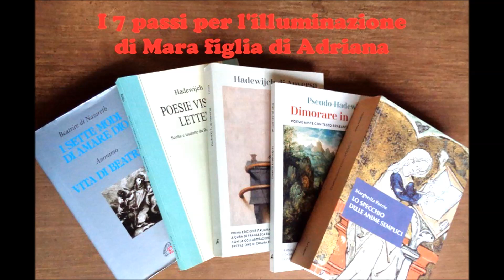I 7 passi per l'illuminazione - passo 6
In questa tesina andiamo ad incontrare alcune mistiche europee che hanno tracciato il loro sentiero spirituale, delineando sette gradini che portano alla perfezione e all'unione con il divino. Quelle che vi presentiamo sono Hadewijch di Antwerp, Beatrijs von Nazareth, conosciuta come Beatrice, Marguerite Porete e Teresa de Avila, quattro donne che, in epoche diverse e in modalità diverse ma parallele, hanno sperimentato, documentato e insegnato la loro visione spirituale attraverso il numero sette, creando un pensiero di straordinaria levatura teologica, metafisica e filosofica che è rimasto nascosto o denigrato per troppi secoli. Al di là del credo religioso, delle condizioni socio-culturali e del linguaggio più o meno aulico e devozionale, colpisce l'attualità delle parole di queste donne che, in una vita difficile e spaventosamente avversa ai loro moti interiori, sono riuscite a far giungere fino a noi la loro voce che è, ancora oggi, completamente fuori dal coro. Tutte e quattro le mistiche hanno conosciuto la sorellanza e la forza di questo movimento. I loro insegnamenti e i loro testi erano per lo più indirizzati ad altre donne, beghine o monache, che guidavano in un cammino spirituale condiviso.
Per La Scuola delle Donne® Devana legge "I 7 passi per l'illuminazione", di Mara figlia di Adriana, edito dalla Scuola e scaricabile gratuitamente dal sito devanavision a questo